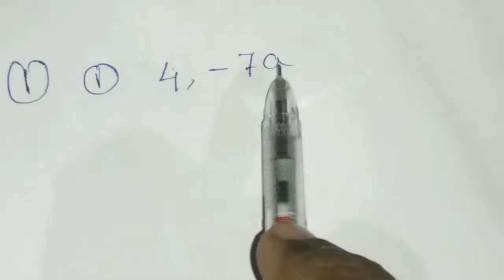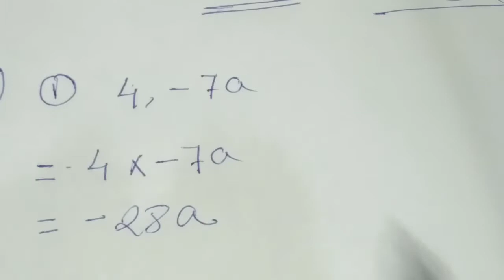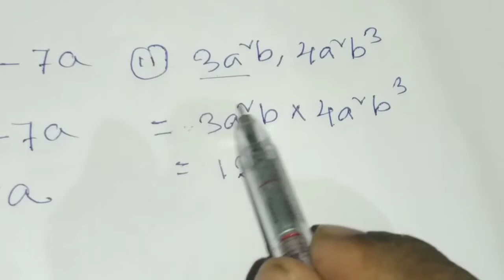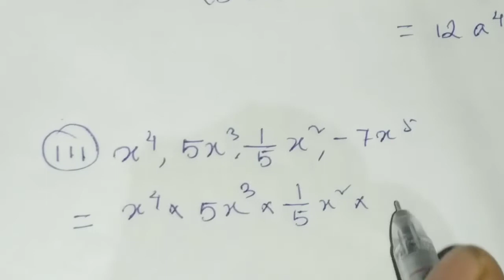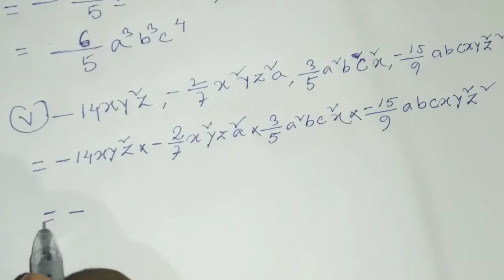Class 8 Maths Chapter 9 Exercise 9C | বীজগণিতীয় ৰাশি আৰু অভেদসমূহ | Sankardev Sishu Niketan । PART 1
📖 এই ভিডিঅ’ত আমি Class 8 Sankardev Sishu Niketan Maths Chapter 9 "বীজগণিতীয় ৰাশি আৰু অভেদসমূহ" Exercise 9C ৰ সকলো প্ৰশ্নৰ Step-by-Step সমাধান আলোচনা কৰিছো।

👉 What you will learn in this video:
✔ Exercise 9C ৰ সকলো প্ৰশ্নৰ সমাধান
✔ বীজগণিতীয় ৰাশি আৰু অভেদসমূহৰ গুৰুত্বপূর্ণ সুত্ৰ
✔ SEBA আৰু Sankardev Sishu Niketan পৰীক্ষাত সহায়ক
✔ সহজ Assamese Medium Explanation

📌 এই ভিডিঅ’ Class 8 Sankardev Sishu Niketan আৰু SEBA বোর্ডৰ সকলো ছাত্রছাত্ৰীৰ বাবে অতি উপযোগী।